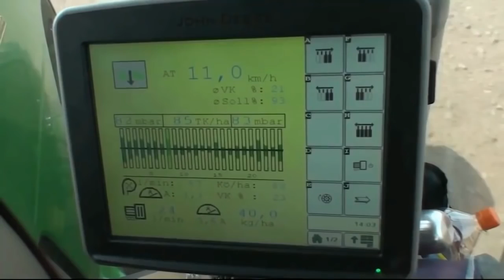Heavy farming equipment Modern tractors